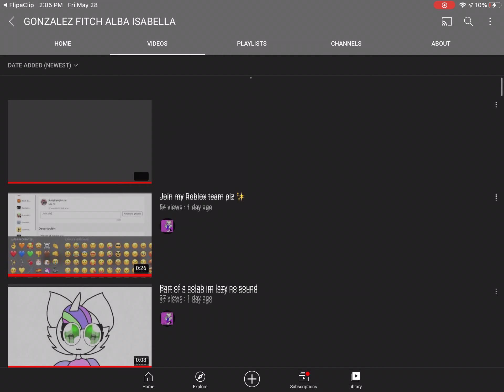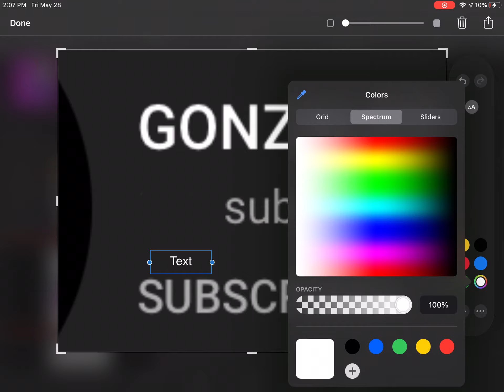Sub to them